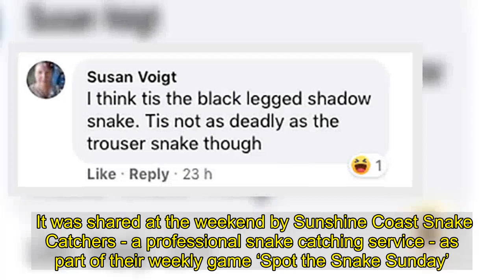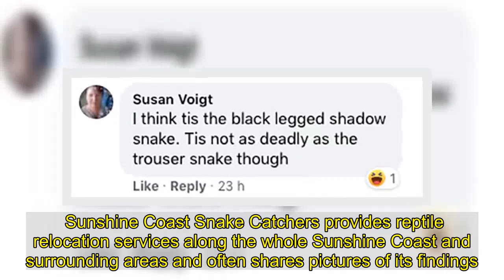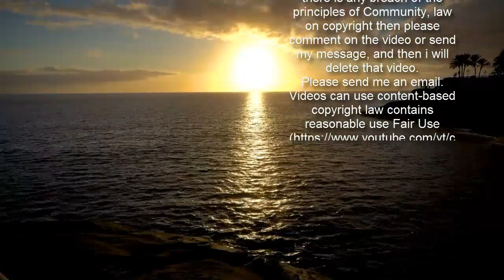Can you spot the deadly snake that’s perfectly camouflaged in the grass?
A mind-boggling photo of the sneaky reptile has left Facebook users baffled.   The image was taken in Buderim on the Sunshine Coast, Queensland, Australia.  It has inspired hundreds of people to attempt to find the deadly snake - but plenty have been left racking their brains.  The photo shows the venomous reptile camouflaged as it slithers amid a patch of thick grass and leaves.  It was shared at the weekend by Sunshine Coast Snake Catchers - a professional snake catching service - as part of their weekly game ‘Spot the Snake Sunday’.   The post reads: "Happy Sunday Snake lovers! Another action-packed week for us with snakes on the move through all forms of weather activity!  “Spot the Snake Sunday today, a little harder than last weeks so best of luck!”  "This is a hard one!! The more I look the more everything turns into a snake lol," one person wrote.  "Oh my God, my head is spinning... I cannot see anything.. please put us out of our misery," another asked.  One hilarious person suggested the snake might be a black-legged shadow snake, before adding: "Tis not as deadly as the trouser snake though."  "I need new glasses," another Facebook user added.    Others looking for the hidden reptile suggested it may be a Coastal carpet python or a Redbelly black snake.  But after leaving people trying to figure out where the slithery snake was, a member of the Sunshine Coast Snake Catchers eventually revealed it is a Yellow Faced Whip Snake.  The reptile is just about visible at the bottom of the photograph, just to the left of the middle, where it is nestled between some leaves.  Sunshine Coast Snake Catchers provides reptile relocation services along the whole Sunshine Coast and surrounding areas and often shares pictures of its findings.   Last month, Snake Catchers Brisbane & Gold Coast posted the ‘game of spot the snake’ on their Facebook page after being called out to a home in Sherwood, Queensland.  They took a photo of a python perfectly hidden under a rail, looking ready to pounce while the terrified possum is curled up in a corner on the roof of a family's porch.  Some users were quick to spot the deadly snake while others could only see the possum.